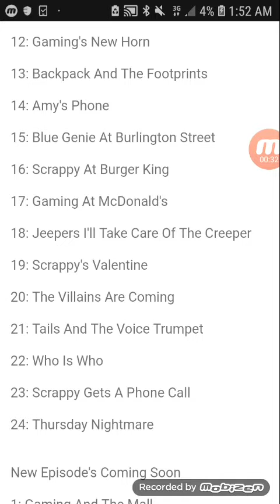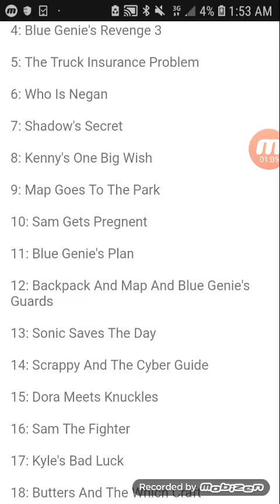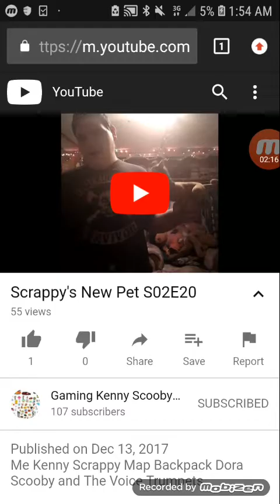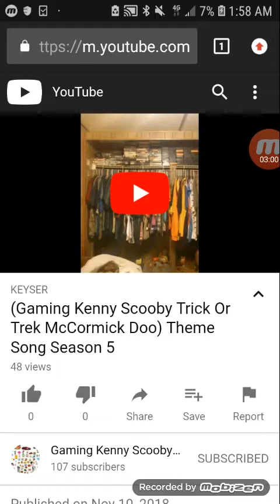(Gaming Kenny Scooby Trick Or Trek McCormick Doo Episodes And Seasons)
This Is For Cruz Plush Videos